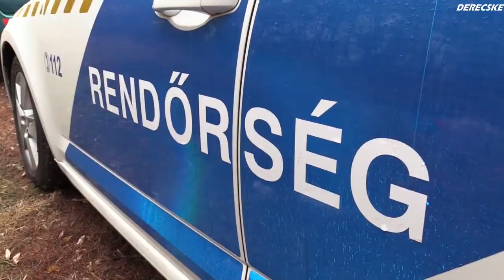Illegális hulladéklerakók felszámolása Derecskén